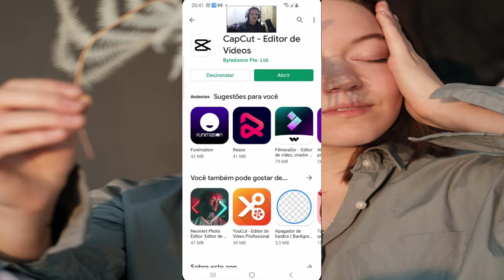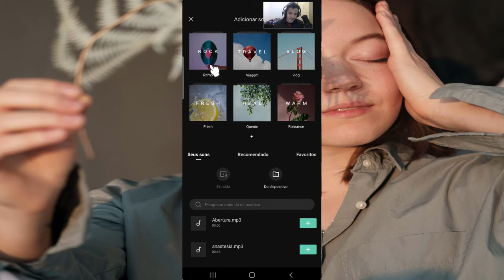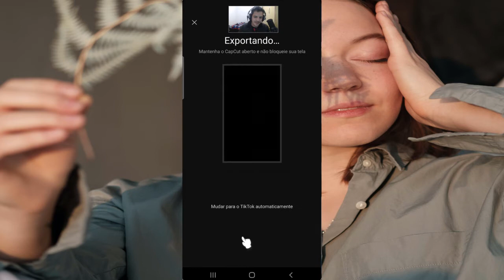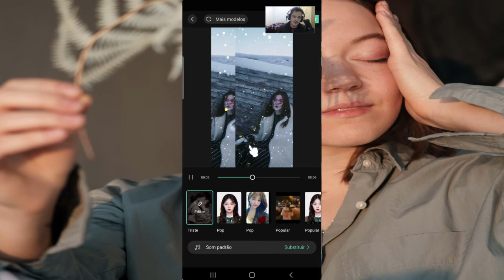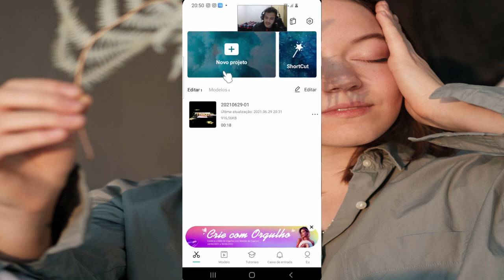Como fazer SHOTCUT INCRÍVEIS para o TIKTOK com o CAPCUT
Finalmente você vai poder arrasar nono TikTok fazendo vídeos curtos incríveis usando a função Shotcut do aplicativo CAPCUT,mas que aplicativo é esse CapCut? Trata de um aplicativo exelente de Edção de video, e não é só exelente, também é gratuito. Então se você quer criar efeitos incriveis no para o seu Tiktok de forma facil e de graça o Capcut tem shotcut que são vides curtos para você usar!

►Ajude o canal com 1 real.